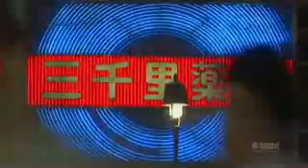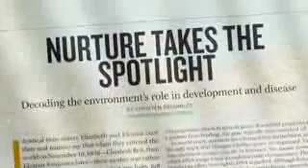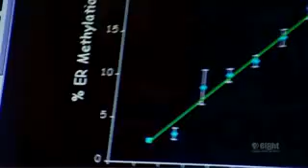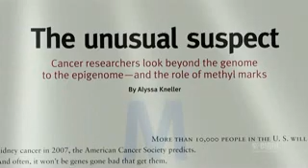010GIBAR03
Ghost in your Genes 3/6